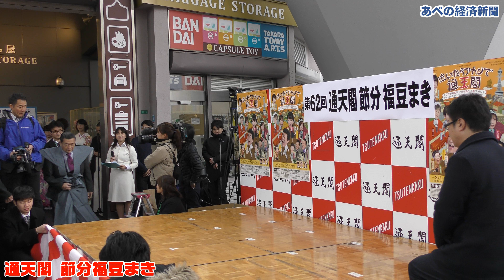通天閣「節分福豆まき」 赤井英和さん、三倉茉奈さんら参加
通天閣（大阪市浪速区）で2月1日、恒例行事「節分福豆まき」が盛大に行われた。今年は大阪松竹座公演「泣いたらアカンで通天閣」から、赤井英和さん、三倉茉奈さん、桜花昇ぼるさん、戸田ルナさん、星加莉佐さんが参加。